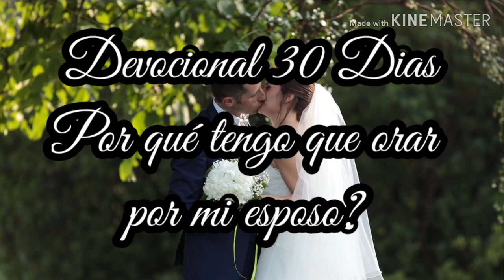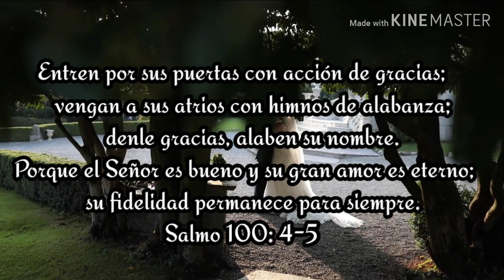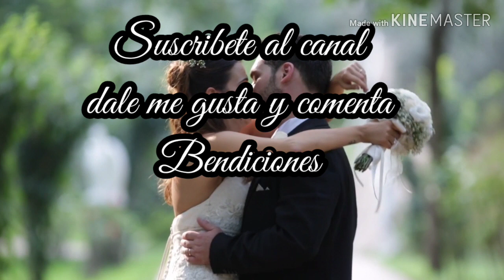POR QUE TENGO QUE ORAR POR MI ESPOSO. ✔ DIA 12, DEVOCIONAL 30 DIAS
Como puedo salvar mi Matrimonio, una Esposa sabia,  como puedo orar por mi esposo, la esposa que ora por su esposo, esposas orando, como Dios puede y va a restaurar tu matrimonio, mujer virtuosa, oraciones poderosas, salmos para dormir,  tiempos de oración, oración por esposo,  el poder de una  esposa que ora por su esposo, ahora los buenos somos más,  como Dios puede y va a restaurar su matrimonio, como salir de una depresión, debo perdonar a mi esposo infiel, como perdonar una infidelidad, como superar una separación de pareja, como puedo recuperar a mi esposo después,  como puedo perdonar a mi esposo infiel,